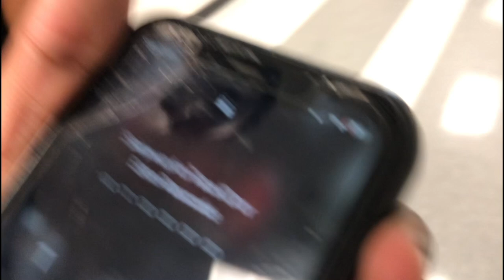East wake high school public interviews